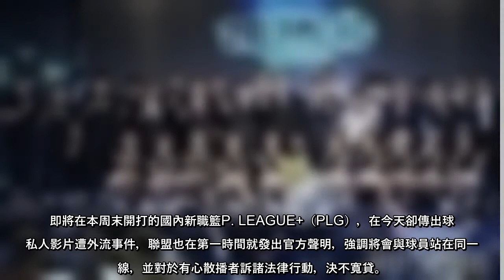即將在本周末開打的國內新職籃P. LEAGUE+（PLG），在今天卻傳出球員私人影片遭外流事件，聯盟也在第一時間就發出官...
即將在本周末開打的國內新職籃P. LEAGUE+（PLG），在今天卻傳出球員私人影片遭外流事件，聯盟也在第一時間就發出官方聲明，強調將會與球員站在同一陣線，並對於有心散播者訴諸法律行動，決不寬貸。
針對此爭議事件，PLG官方也發出聲明，如下：  ...